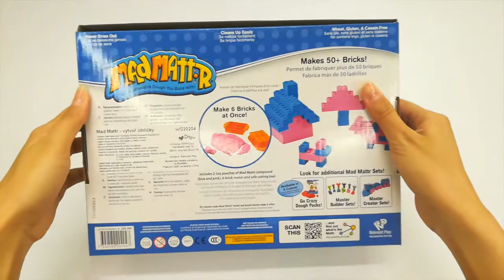Non Slimy Slime | Mad Mattr Unboxing | Learn Colors with Kinetic Sand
Hello guys! In this video we are unboxing the coolest Kinetic Sand MAD MATTR that is so famous lately. Also we Learn Colors with Non Slimy Slime great toy!!